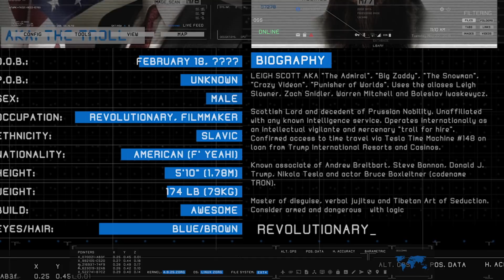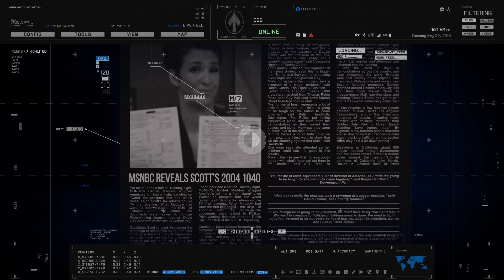LEIGH SCOTT FOR US SENATE IN CALIFORNIA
On June 5th, you can make history by lodging the largest protest vote in American history. Simply write in Leigh Scott for US Senator to tell the state and the nation that our silly primary system isn't working.

We just need enough votes to make a statement. Voting for other candidates who claim to be conservative just continues the illusion that we have democratic process. What California has is single party rule.